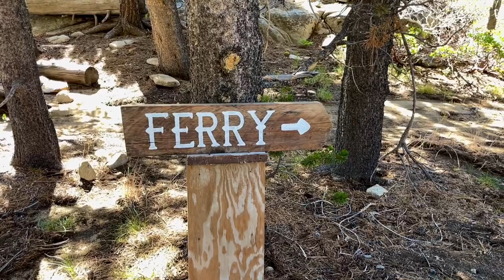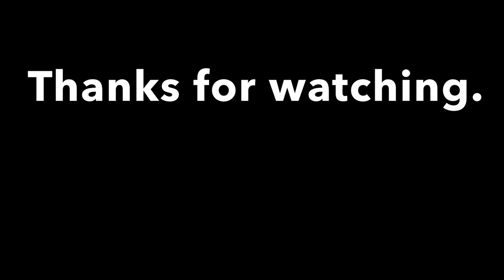2. Backpacking PCT CA Sierra Section H, I, J - Vermillion Valley Resort to Red’s Meadow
After getting back on trail after taking a zero at Vermillion Valley Resort and a ferry ride across Lake Thomas Edison I made my way to Red’s Meadow. Sitting high above several alpine lakes, Silver Pass makes for a beautiful view.

4,484 ft. elevation gain

Passes:
Silver Pass - 10,778 ft.